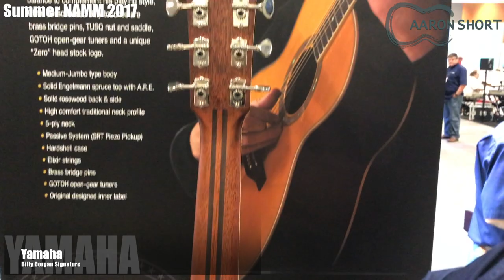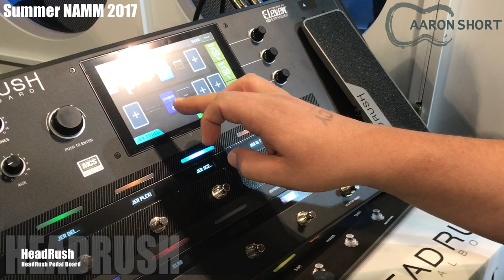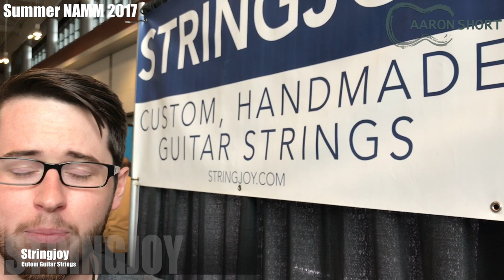Summer NAMM 2017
Favorite places to buy gear:

Amazon (USA)